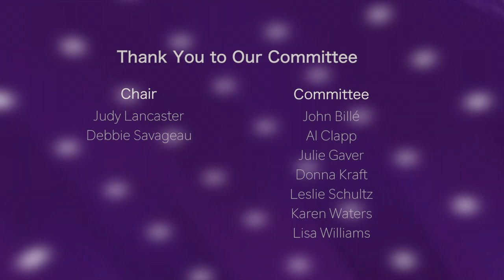Alzheimer's Memory Ball (2016) Frederick, MD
This tenth Annual Alzheimer's Association Memory Ball was held in Frederick, Maryland and featured their "Dancing Stars" competition. Couples wowed the crowd in the Francis Scott Key Ballroom at the Holiday Inn Hotel on Saturday, April 30, 2016. The dance performances consisted of the hustle, the mambo and the cha cha.

For more information on how you can help fight against Alzheimer's disease, please

Thank you to the Alzheimer's Association!